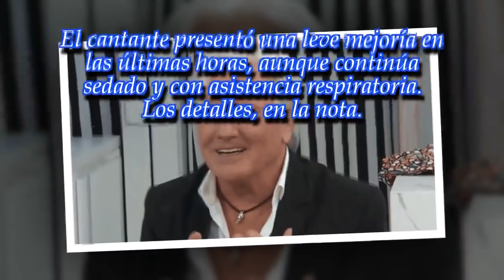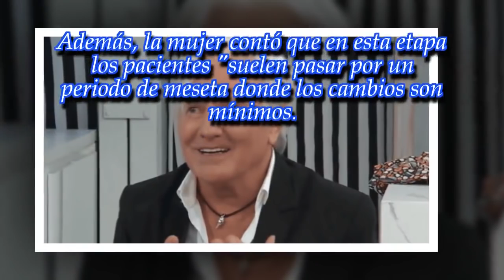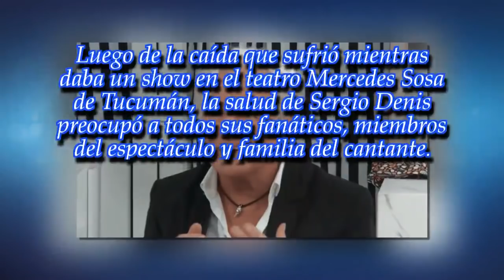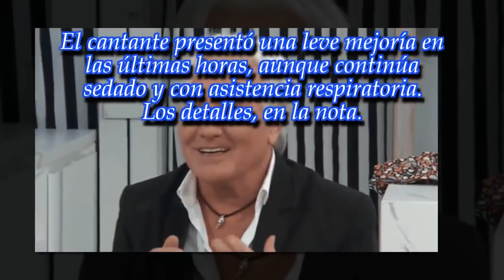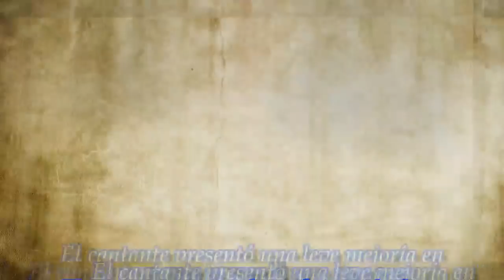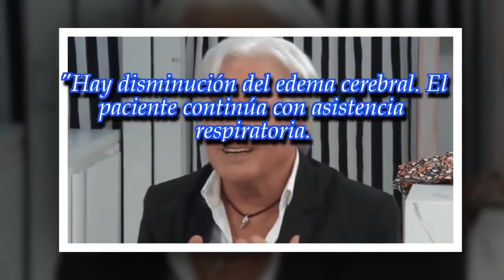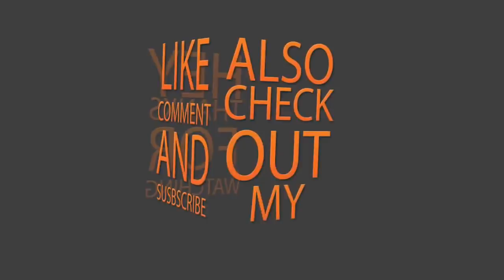Nuevo parte médico de Sergio Denis: "Está en una etapa de meseta"